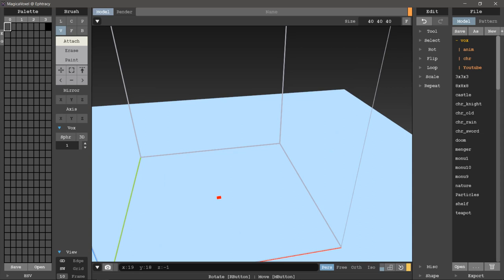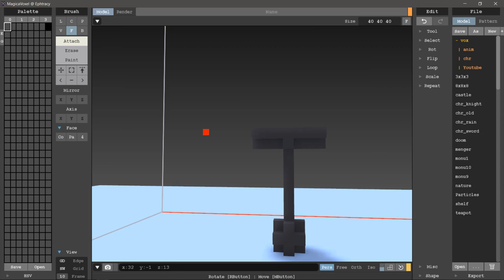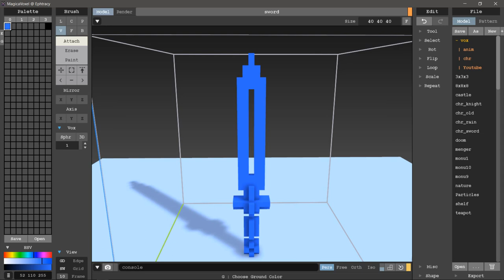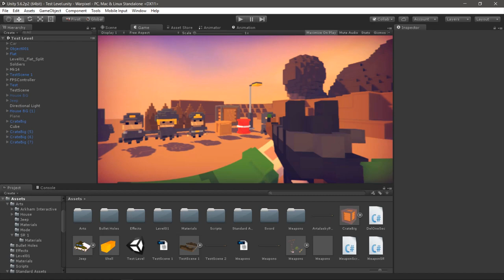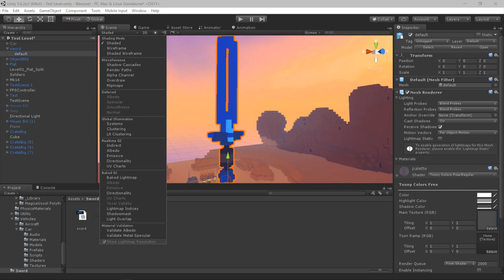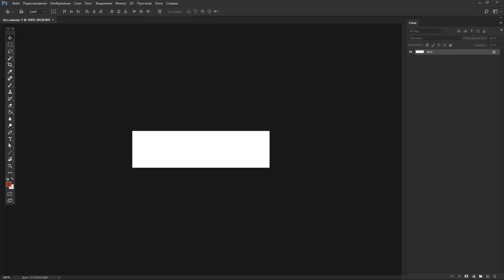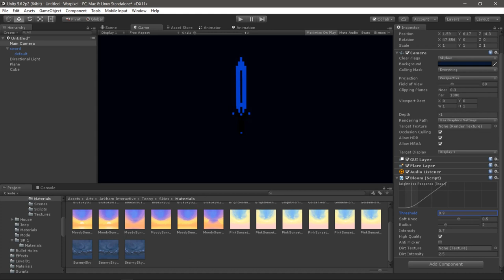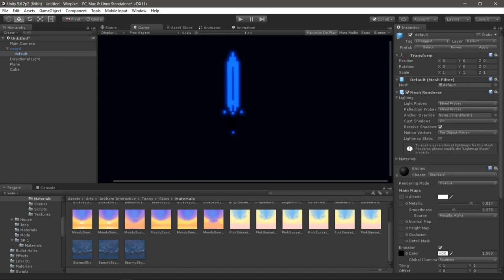Magicavoxel - Экспорт свечения в Unity 5 Emission. Как сделать свечение в Юнити by Artalasky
ОПИСАНИЕ:

Привет! С вами по прежнему Арталаски и в этом видео я расскажу вам о том, как настроить свечение (Эмиссию, Emission) в Юнити 5 (Unity5). Сначала я сделаю простую модель меча похожего на Frostmorne (Фростморн - Ледяная Скорбь из Варкрафта WoW), протестирую свечение эмиссии в магике воксель (Magica Voxel).

Карта эмиссии (Emission Map) создается очень просто прямо в Фотошопе. Конечно для более продвинутых 3д моделей используются программы вроде Substance Painter и Substance Designer, но так как тут текстура состоит из 255 пикселей в ряд, а палитра меча из нескольких цветов - достаточно будет даже пэйнта (Paint).

Обратите внимание, что параметр Emission есть только в некоторых шейдерах (материалах) и чтобы добавить эффект свечения, на камере должен быть установлен эффект пост-обработки Bloom. Найти его можно в стандартных ассетах Image Effects.

Чтобы цвет эмиссии и её освещение попадало на сторонние объекты и материалы - они должны иметь карту нормалей (Normal Map).

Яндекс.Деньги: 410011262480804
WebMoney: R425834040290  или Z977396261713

Magicavoxel - бесплатная программа для создания 3D моделей в стиле вокселей. С помощью этой программы, графика для ваших инди игр может обрести уникальный стиль, а мой гайд вам в этом поможет